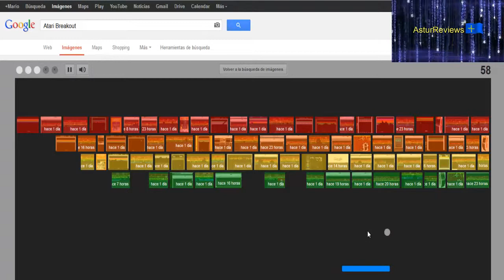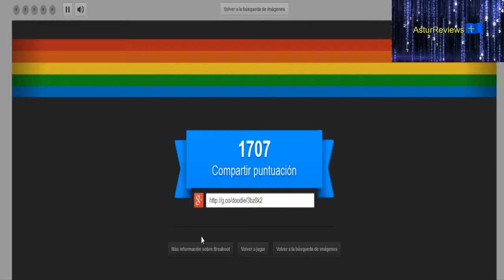Google homenajea al videojuego Breakout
El juego de Atari,Breakout,el cual cumple 37 años,por lo que google rinde homenaje al videojuego de atari con un doodle.